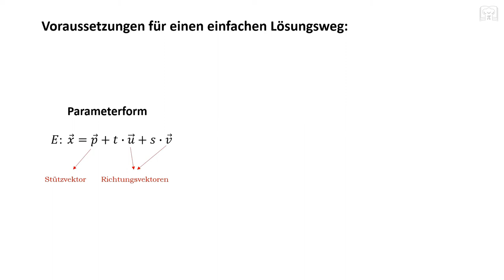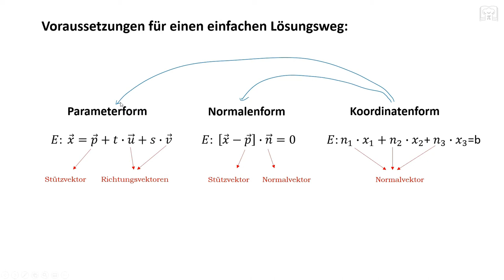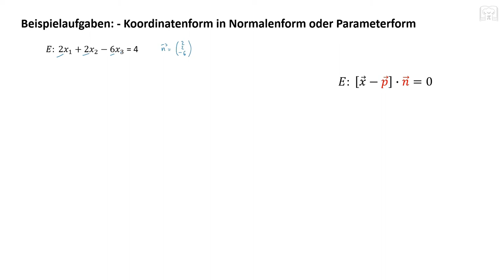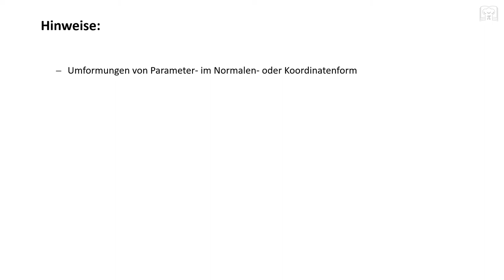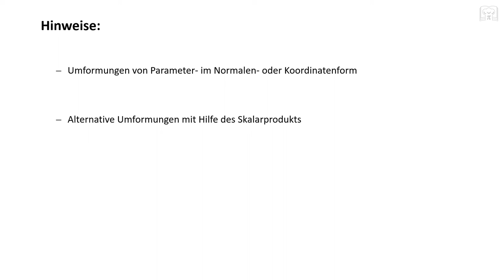Ebenen umformen, umwandeln - Koordinatenform, Parameterform, Normalenform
Ebenen umformen, umwandeln Umformung von Ebenengleichungen : kürzeste Methode um Ebenen von Koordinaten- in Normalen- oder Parameterform zu umwandeln.
Beispiel: ab 1:26 Min.